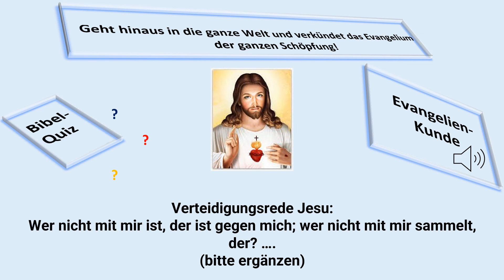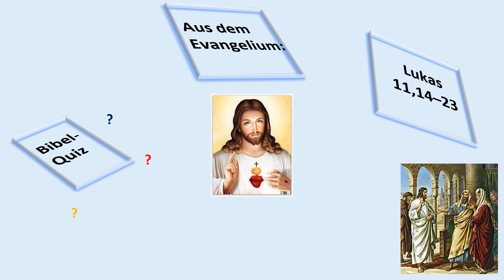58 Lk 11,14–23 Verteidigungsrede Jesu